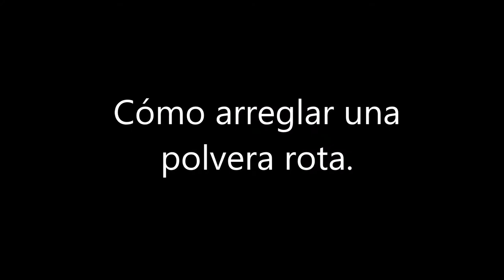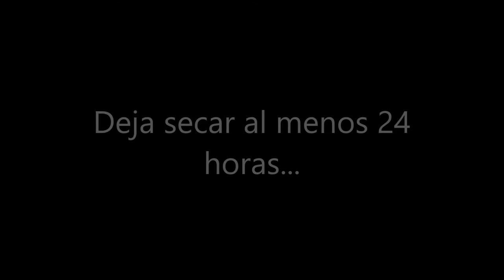Como arreglar una polvera rota⁉🆓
Seguro que si te ha pasado sabes la rabia que da. A continuación te muestro cómo arreglarla y dejarla como nueva. Vale para polvos compactos, colorete, sombras, etc.